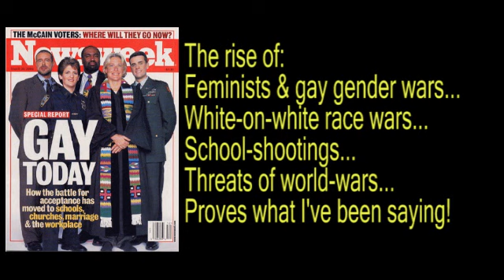Boston Marathon bomb explosion proves the Feminist gender-war is now a civil-war and race-war!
Boston Marathon explosion proves the Feminist gender-war is now a civil-war and race-war!